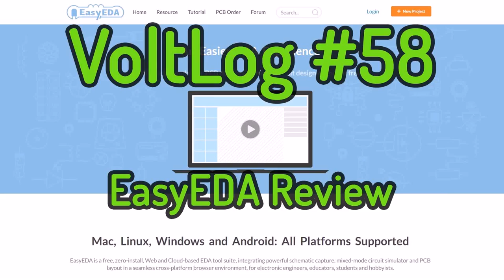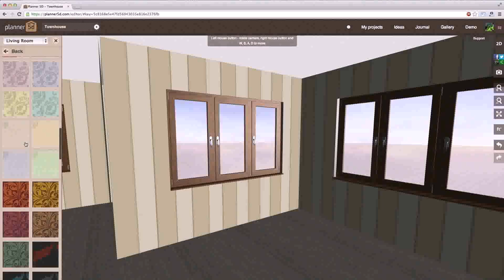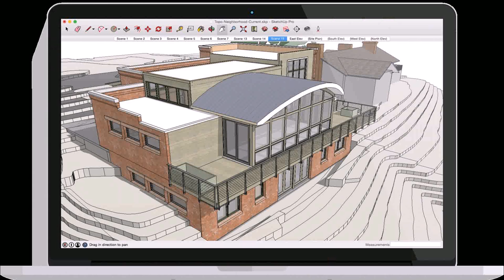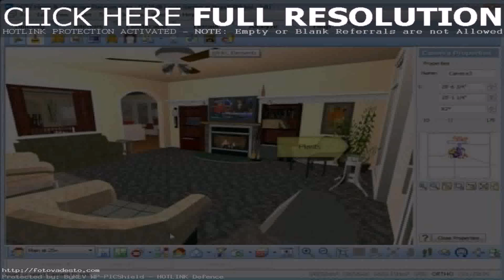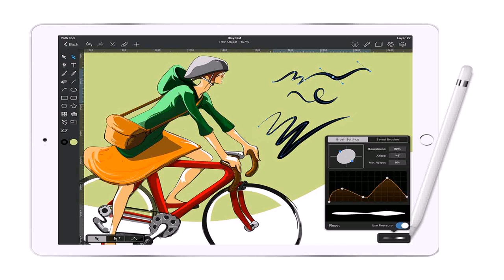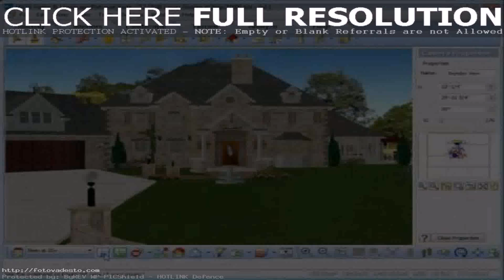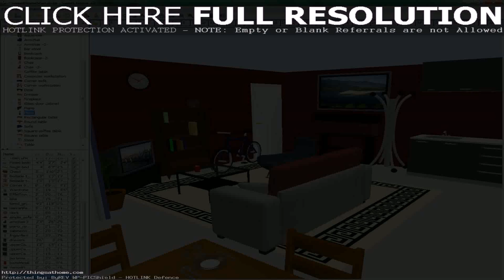House Design Software Android (see description) (see description)